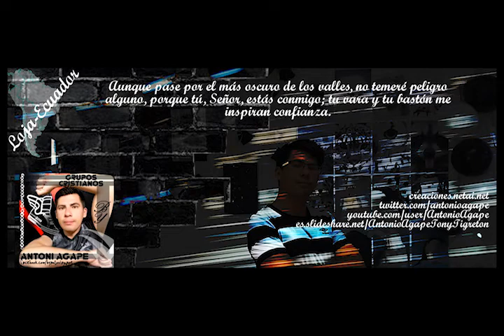Epi22 - La Biblia - The Bible